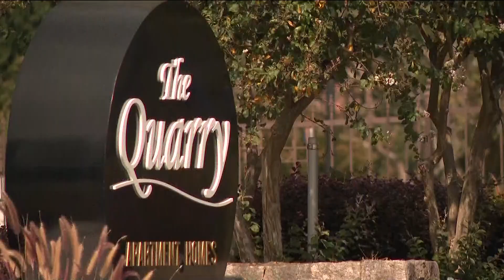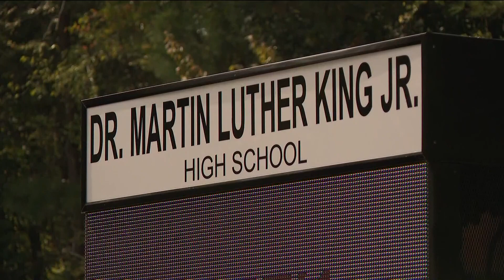16-year-old shot, killed in DeKalb County, teen arrested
Authorities said it happened at the 400 block of Meadowood Drive in Stonecrest. A 14-year-old has been arrested in the deadly shooting.